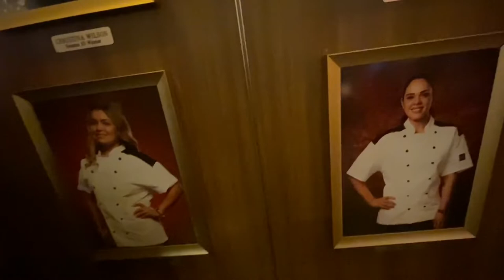comedy Gordon Ramey Hell’s Kitchen#gordonramsay Las Vegas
Helping  you make better video and telling interesting stories.

Hi everyone this channels is Chilling with Nick I will  post video daily and please check out my video. I also post short everyday and please like my video and short and Subscribe to my channel and comments and tell me what should I post daily and  Let start the journey together as soon you like and subscribe to my Channel it will be a lot of fun doing the journey that I will take you on a travel and blog and short video all of the world as well we will go to a lot of different state as well and Come with me to different country's a learned the history as well and mindfulness as well and food videos and Keep you updated as soon to click on subscribe button to my channel and come and study with me as well and come for a new journeys.